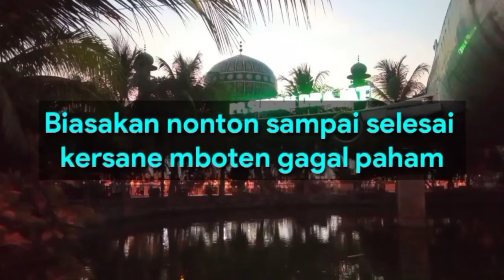KHASIAT BISMILLAH #2 & PAHALA BERJUANG DIJALAN ALLAH || KH. Abdul Ghofur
KHASIAT BISMILLAH & PAHALA BERJUANG DIJALAN ALLAH || KH. Abdul Ghofur

Kajian kitab Syamsul Ma'arif hal 36

KHASIAT BISMILLAH
Kitab Syamsul Ma'arif Oleh KH. Abdul Ghofur

Pengajian disampaikan oleh Prof. DR. KH. Abdul Ghofur Pengasuh Pondok Pesantren Sunan Drajat, Banjaranyar, Paciran, Lamongan, Jawa Timur.

Jadwal Pengajian Kitab Prof. DR. KH Abdul Ghofur
Kajian Kitab ihya' :
1. Sabtu minggu Ihya juz 2
2. Senin Selasa juz 3
3. Rabu kamis juz 4

Untuk Ngaji kitab Ke-2 :
Hari Sabtu, minggu, Senin Kitab Manbaul Ushulul Hikmah
Hari Selasa, Rabu, kamis  Kitab Syamsul Ma'arif
Khusus Hari Jum'at Kitab At tarbiyah

Support by:
persada FM 97.2

"USAHA TANPA DOA ADALAH SOMBONG DOA TANPA USAHA ADALAH SIA-SIA"

وقال ربكم ادعوني أستجب لكم

Artinya : Dan Tuhanmu berfirman: "Mintlahlah kepada-Ku, niscaya akan Ku kabulkan bagimu". (QS. Al-Mu'min : 60)